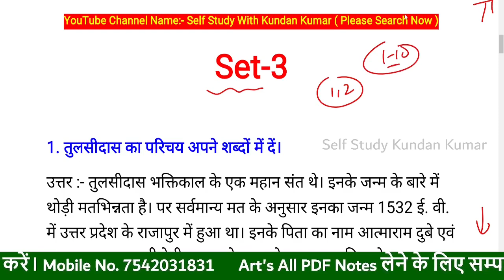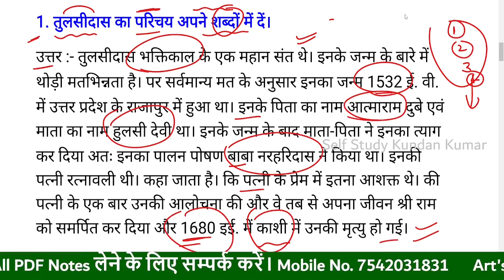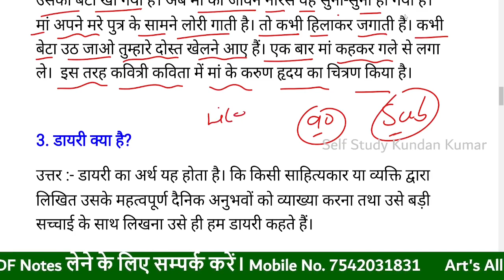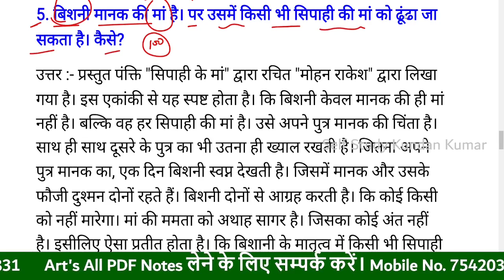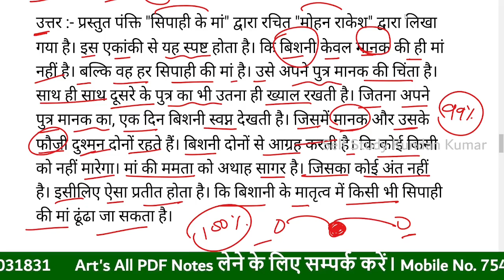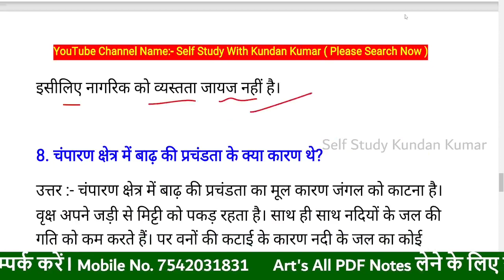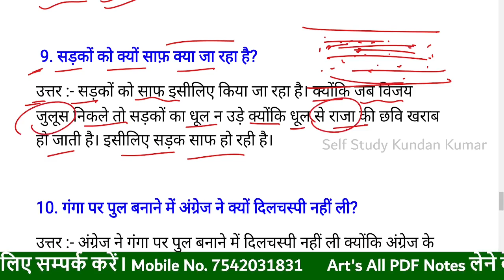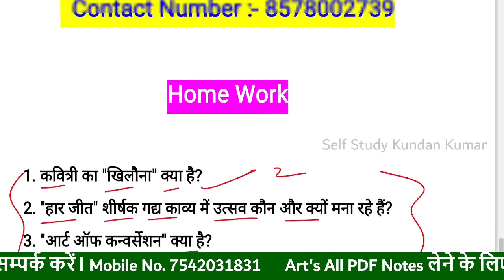Bihar Board Hindi Top 10 M.V.V.I Subjective Question Class 12 || बिहार बोर्ड हिंदी लघु एवं दीर्घ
👇Important Line👇
अगर आपको Art's का All Subjects PDF Notes चाहिए तो एक बार कॉल या मैसेज ज़रूर करें। 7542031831, 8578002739

Information और Quiz के लिए Telegram पर Search करें। [ Self Study With Kundan Kumar ]